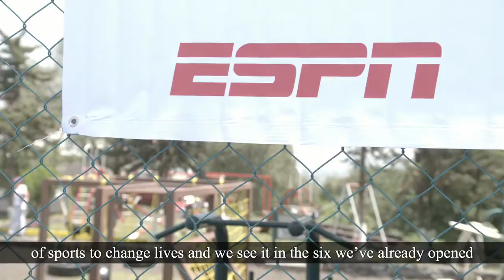[love.fútbol] ESPN INAUGURATES NEW SPORTS SPACE IN CIUDAD MÉXICO, XOCHIMILCO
August 7, 2018: Community leaders, local residents, and youth gathered in Ciudad México, Xochimilco to participate in the opening of a new multifunctional sports court dedicated to the local community and its residents. The global project, led by ESPN, has seen six spaces built across Latin America and one in India.

Video credit: Cactus Film
Chat with us!